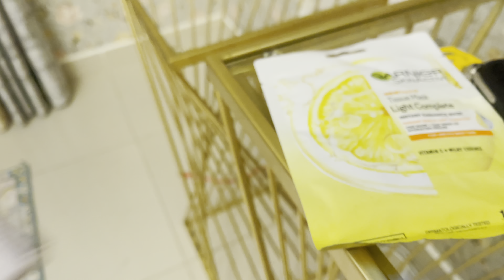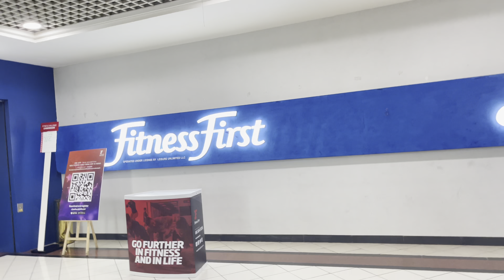14th August celebration in Dubai 🇵🇰☘️